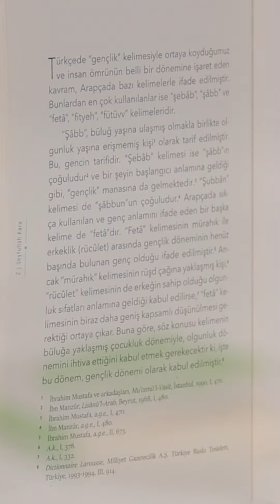Kitapların Dilinden | Behice Dağcı | Son Peygamberin Genç Arkadaşları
Allah Resûlü gençlere inandı ve güvendi. Onları büyük bir özenle yetiştirdi.

Eğitimci Behice Dağcı KitaplarınDilinden’in bu bölümünde Prof. Dr. SeyfullahKara’nın kaleme aldığı, SonPeygamberinGençArkadaşları eserini tanıtıyor.